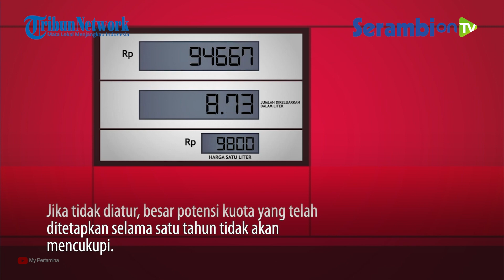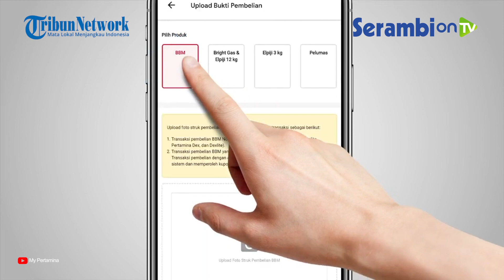5 Provinsi Ini Wajib Pakai MyPertamina Jika Beli Pertalite dan Solar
SERAMBINEWS.COM - Pertamina bakal melakukan uji coba pembelian bahan bakar minyak (BBM) subsidi, Pertalite dan Solar, hanya untuk konsumen yang sudah terdaftar di sistem MyPertamina mulai Jumat, 1 Juli 2022.

Artinya, masyarakat pengguna kendaraan yang hendak membeli BBM itu tidak bisa sembarangan karena harus melakukan registrasi dahulu pada situs MyPertamina.

Namun pada tahap awal, Corporate Secretary PT Pertamina Patra Niaga, SH C&T Pertamina Irto Ginting menyatakan bahwa kebijakan terkait baru berlaku di lima provinsi saja.